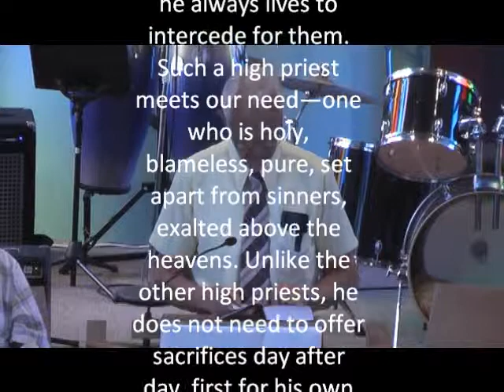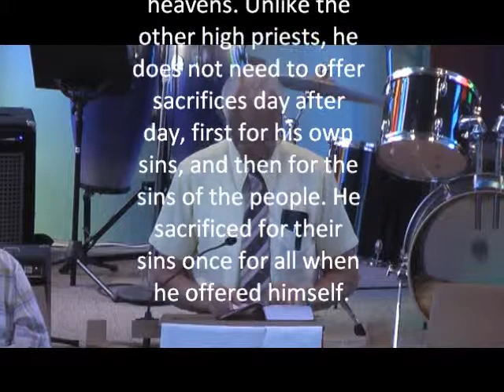TFMC - 2010-05-02-Pt1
Part 1 - Sermon 05/02/2010 - God is Able to Save